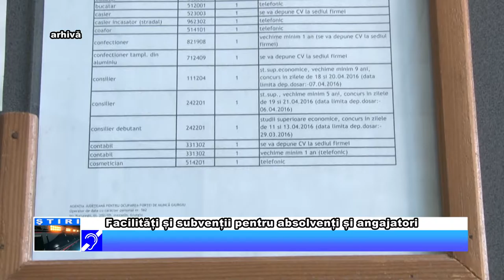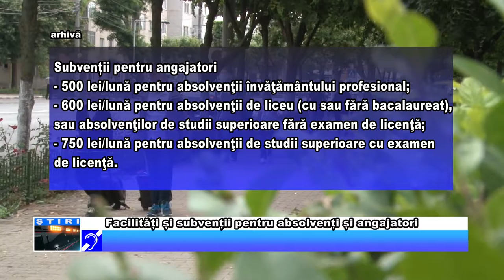Facilități și subvenții pentru absolvenți și angajatori